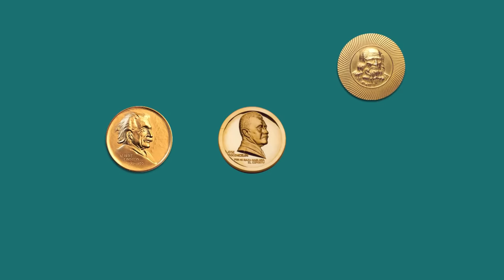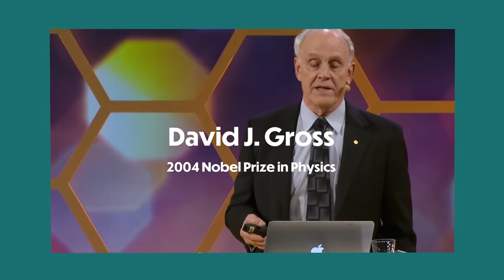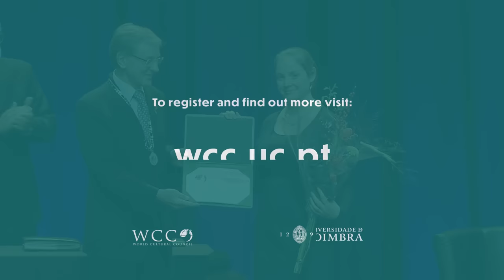2022 WCC Award Ceremony at the University of Coimbra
Nos dias 29 e 30 de novembro a Universidade de Coimbra vai acolher a cerimónia de entrega de prémios do World Cultural Council, que distingue profissionais de excelência nas áreas da Ciência, Educação e Arte.

A UC será, assim, a primeira universidade portuguesa a receber um evento que conta na sua história com passagens pelas mais prestigiadas instituições de ensino superior do mundo.

O programa da iniciativa conta com sessões especiais, protagonizadas pelos premiados, e com a inédita entrega simultânea dos prémios denominados "Albert Einstein World Award of Science", "José Vasconcelos World Award of Education" e "Leonardo da Vinci World Arts Award".

📲Saiba mais sobre a 37.ª Cerimónia de Entrega de Prémios do World Cultural Council